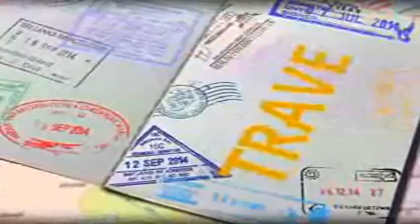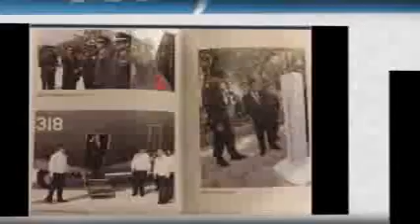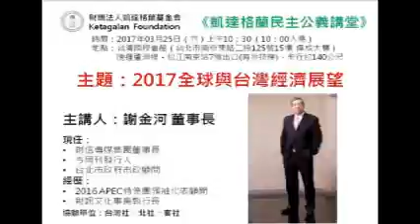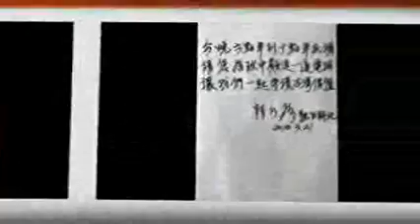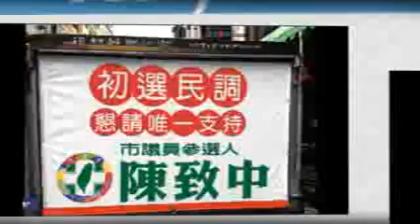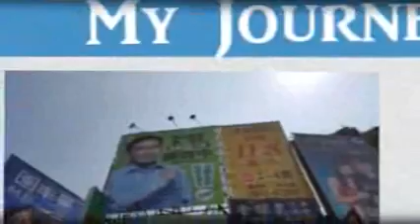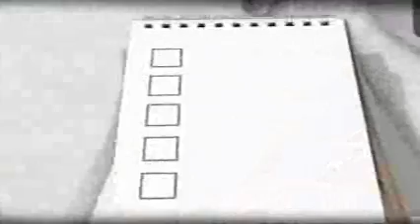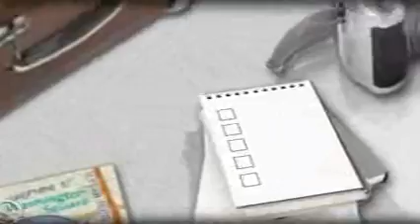20180330(五)台灣人俱樂部上午時段訪問致中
空中感謝所有幫忙提攜致中的聽眾朋友，初選只是第一關，只是大選的入場券，硬斗的還在後頭，不能有頭過身就過的靠穩心態，要繼續加倍努力！謝謝🙏大家恩情人
●聲音檔感謝臉書Ben Radio
●上載的聲音，均屬於原著作權人­或版權方所有。
如因故造成侵權狀況，請立即來信告知本台，本台將在最短時­間內作下架的處理，以保證­­­原著作權人或版權方之權益